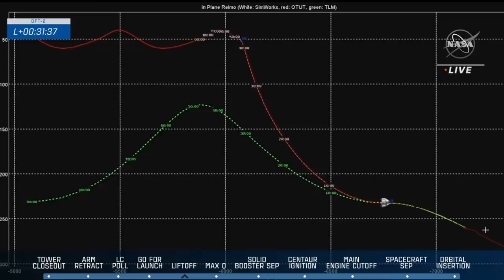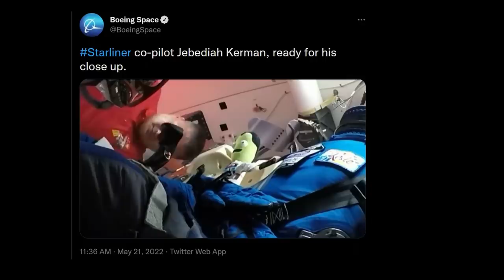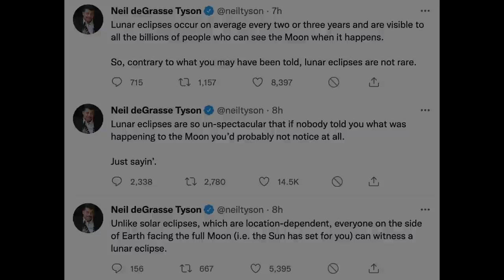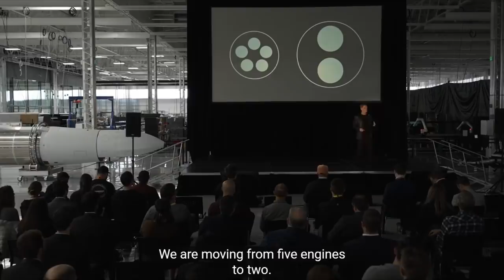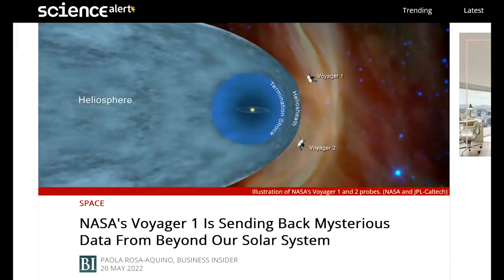Starliner Takes Little Green Man To ISS & Falcon 9 Sets New Record - Deep Space Updates May 21st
My News Roundup with a bunch of space stories from the last week or so:

Extra video editing by Concodroid